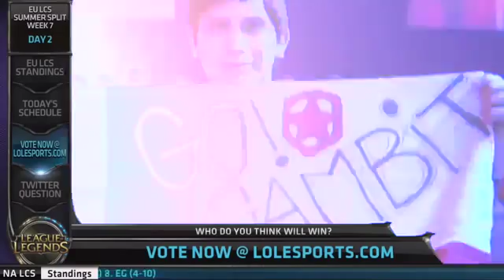ALL vs SK 2014 EU LCS Summer W7D2 Sound